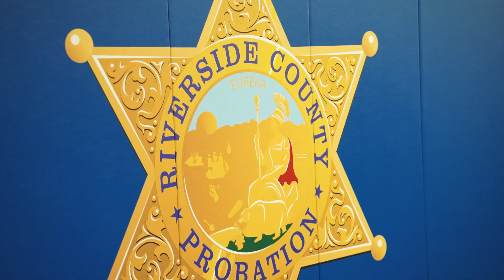Exciting News from RCP: Sneak Peek into Our New Corona Training Facility!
Get ready to witness innovation and advancement at its finest! 🏢✨ We're thrilled to give you a sneak peek into the upcoming RCP Corona Training Facility, set to elevate our training capabilities to new heights.

🔍 What's Inside:

Expanded Training Options: The facility brings a wealth of new training opportunities for our Armed Staff, ensuring they are equipped with the skills needed to excel in their crucial roles.
Virtual Reality Simulator: Step into the future with our cutting-edge 180-degree panel, 3-screen system simulator! 🌐 This immersive technology allows our Probation Officers to engage in dynamic scenarios, replicating real-life situations for enhanced training experiences.
🚀 Innovation Unleashed:
Our Virtual Reality Simulator is a game-changer, offering a realistic environment for our officers to sharpen their skills and decision-making abilities. The 180-degree view and dynamic scenario creation capability take training to a whole new level.

🏋️‍♂️ Training and Workspace:
The Corona Training Facility isn't just about technology—it's also about providing a dedicated space for our officers to learn, collaborate, and grow. Additional training options and workspace are integral parts of this new facility.

🎉 Anticipated Grand Opening: Early 2024!

🌐👩‍💻👨‍🚒 Ready for the future of training? So are we! 🚀